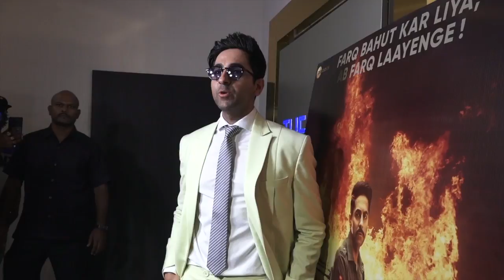Public Review | Article 15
अभिनेता आयुष्मान खुराना स्टारर क्राइम ड्रामा फिल्म 'आर्टिकल 15' आखिरकार आज सिनेमाघरों में  रिलीज हो चुकी है।